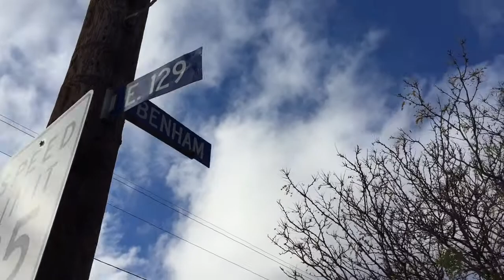Cleveland Police, SWAT staged at E. 129th Street home for shootout suspect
Cleveland Police and a SWAT team have surrounded a home on the city's east side where they believe a suspect involved in a shootout is hiding.